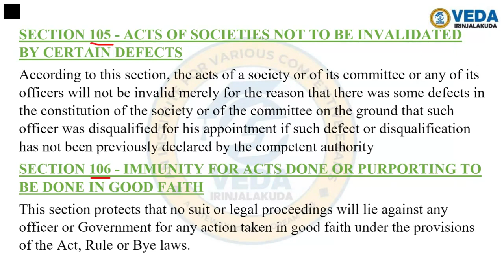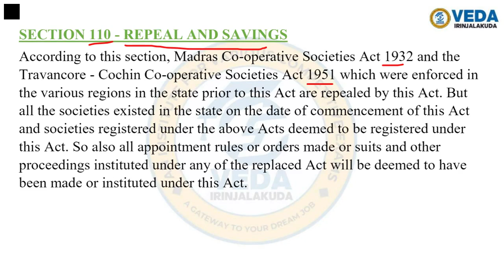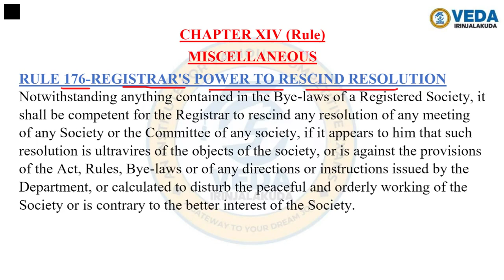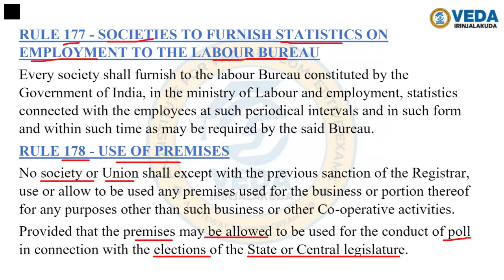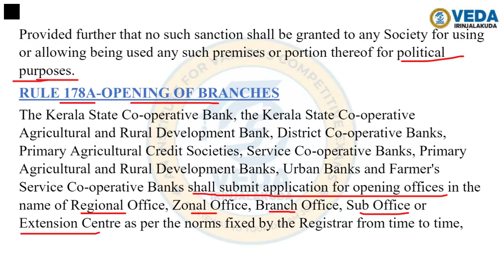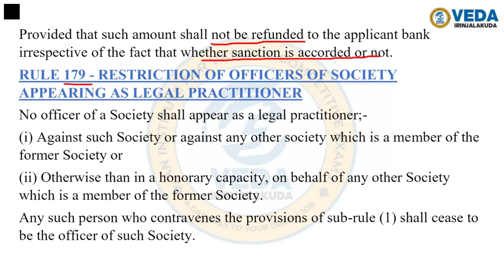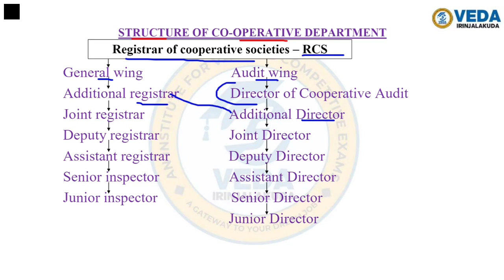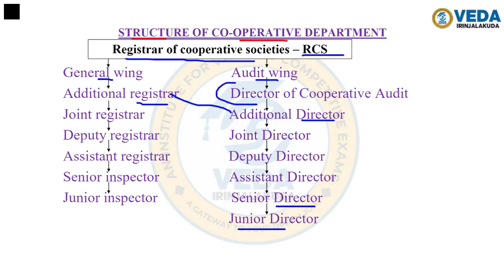COOP LAW (CHAPTER 14 RULE) KeralaPSC LDC Degree Level